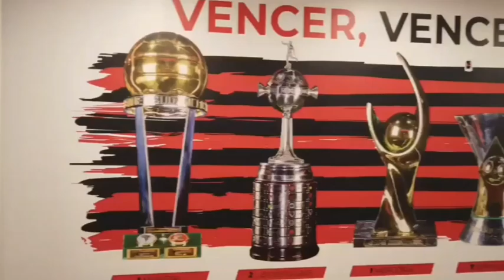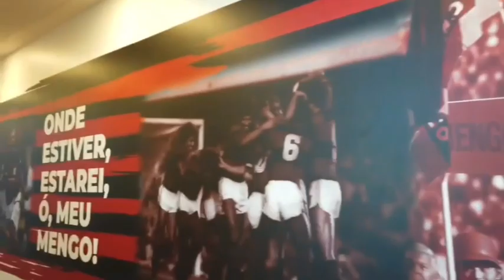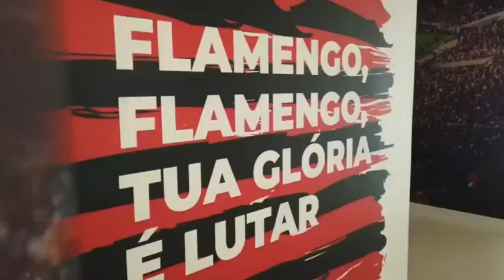NINHO DO URUBU FICOU UM "ESPETÁCULO " COM HOMENAGEM A NAÇÃO!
EU TE AMO JESUS CRISTO!